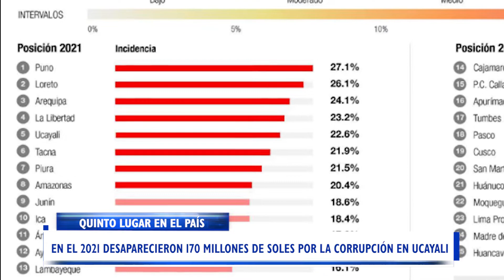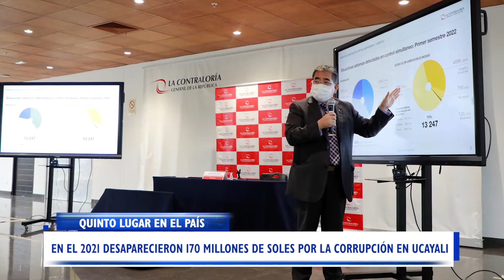EN EL 2021 DESAPARECIERON 170 MILLONES DE SOLES POR LA CORRUPCIÓN EN UCAYALI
LA CONTRALORÍA GENERAL DE LA REPÚBLICA PRESENTÓ EL TRABAJO REALIZADO EN EL AÑO 2021 Y UCAYALI ESTA OCUPANDO EL PUESTO NÚMERO CINCOA NIVEL NACIONAL CON MÁS DEL 22 POR CIENTO DEL PRESUPUESTO QUE SE HA DESPILFARRADO EN ACTOS DE CORRUPCIÓN.